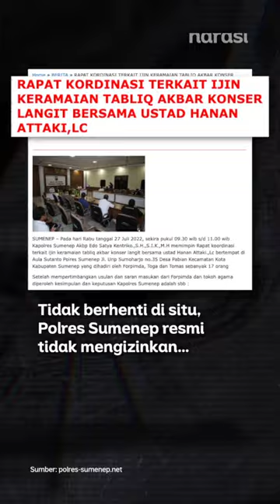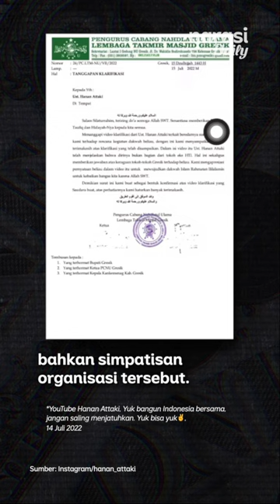Hanan Attaki Ditolak di Sejumlah Daerah di Jawa Timur. Kenapa, sih? | Narasi Daily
Ada yang bilang penolakan Hanan Attaki ini ada kaitannya sama Hizbut Tahrir Indonesia (HTI). Apa bener?

Cek di video, ya~

(Narasi)